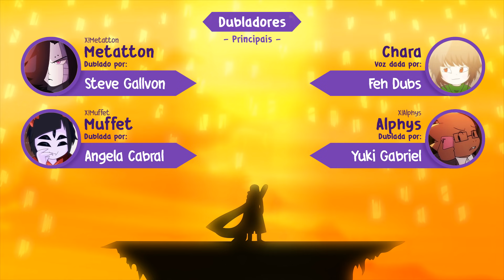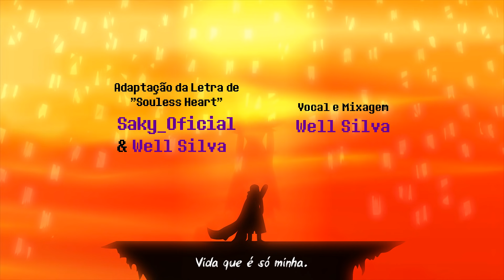UNDERVERSE 0.5 | Dublado PT-BR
🎤 Dubladores Principais:

● X!Frisk: Miguel
【 Não sei se tem canal 】
🎤 Dubladores Figurantes:

● Cameraman: Vinicius A.